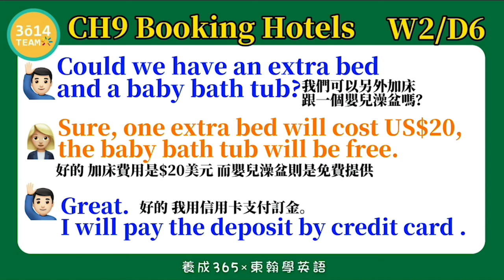東翰學英語｜CH9 Booking Hotels - DAY125︱feat. 憶琪學英語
東翰學英語｜CH9 Booking Hotels - DAY125